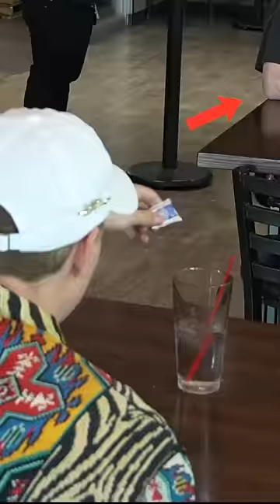Proving Faith in Humanity Still Exists